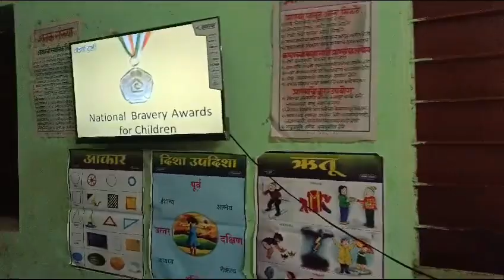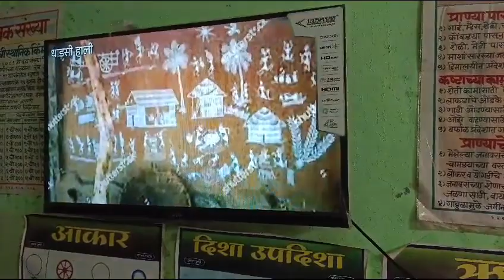Tribal ZP school kids digital learning 🙏